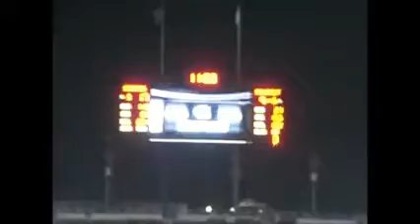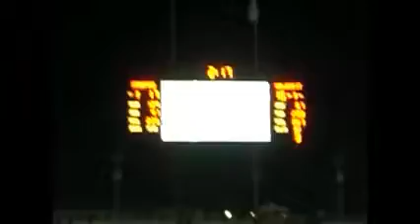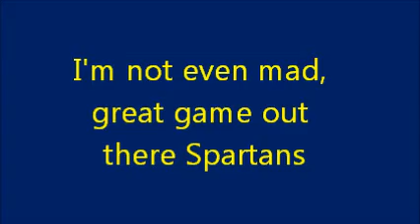San Jose State Spartans vs. Stanford Cardinal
Not a bad game to attend.